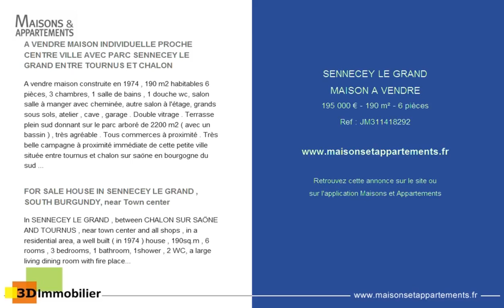SENNECEY LE GRAND - MAISON A VENDRE - 195 000 € - 190 m² - 6 pièces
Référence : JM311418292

A VENDRE MAISON INDIVIDUELLE PROCHE CENTRE VILLE AVEC PARC SENNECEY LE GRAND ENTRE TOURNUS ET CHALON

FOR SALE HOUSE IN SENNECEY LE GRAND , SOUTH BURGUNDY, near Town center
In SENNECEY LE GRAND , between CHALON SUR SAÖNE AND TOURNUS , near town center and all shops , in a residential area, a well built ( in 1974 ) house , 190sq.m , 6 rooms , 3 bedrooms, 1 bathroom, 1shower , 2 WC, a large living dining room with fire place, 1 garage, 1 atelier ,1 cellar.
park of 2200 sq.m. with beautiful trees and a pond .

Cette annonce vous est proposée par l'agence 3D IMMOBILIER